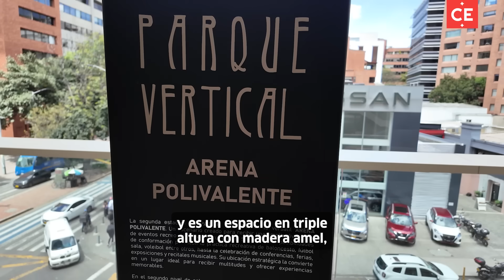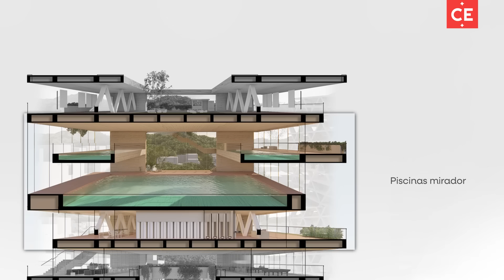Recorra los diez pisos del Centro Felicidad de Chapinero | El Tiempo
El jueves pasado, se inauguró este complejo cultural y deportivo, que ofrece piscinas, teatro al aire libre, canchas deportivas, bibliotecas, aulas múltiples y una activa programación para sus visitantes.